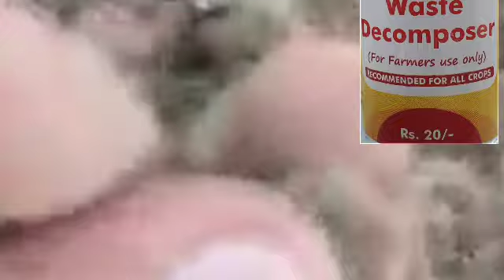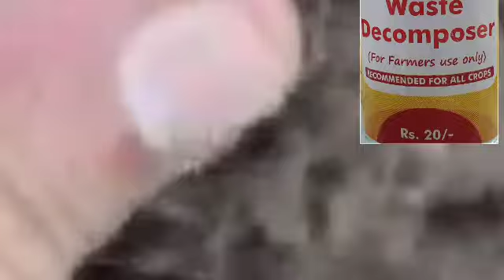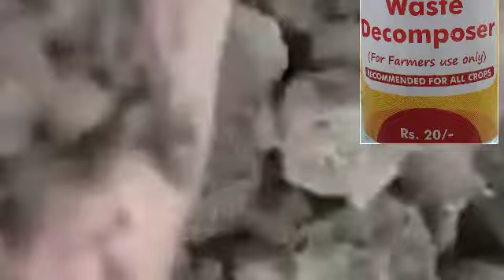30 साल की मृत मिट्टी डीकंपोजर से उपजाऊ हो गई